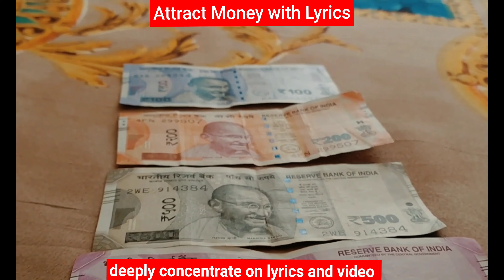Attract Money and wealth